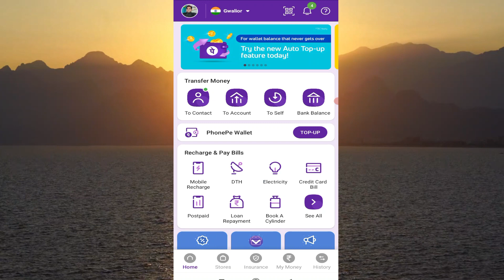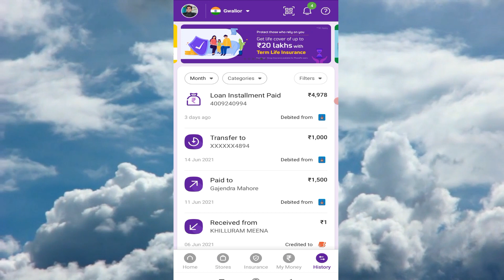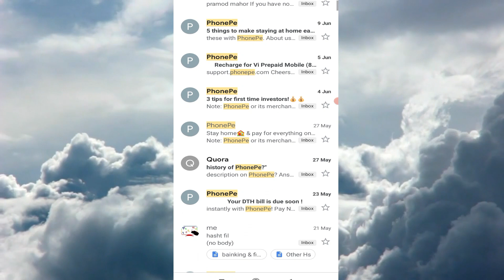Old Transaction History Kaise Dekhe | Old Transaction history in Phonepe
Namaskar dosto es video me humne bataya hai phonepe ke andar old transaction history kaise dekhe kya hai tarika phonepe ke andar old transaction history dekhne ka tarika tou janne ke liye es video ko shuru se lekar last tak dekhe

00:00 Old Transaction History
00:15 Into
00:31 PhonePe History Kaise Dekhe
01:16 1-Solution Email ID
02:20 2- Contact Bank
02:58 Thanks For Watching